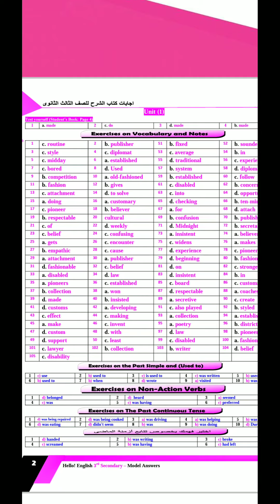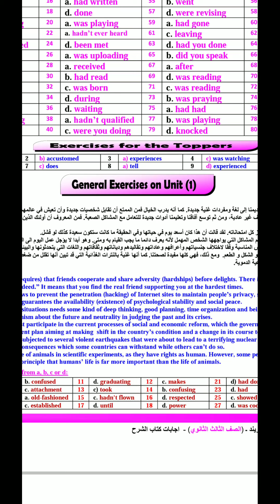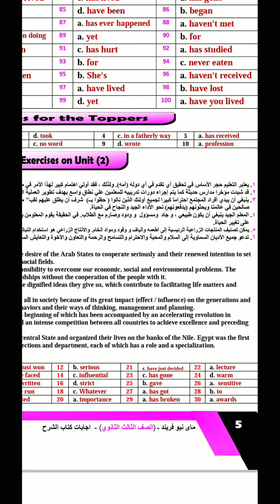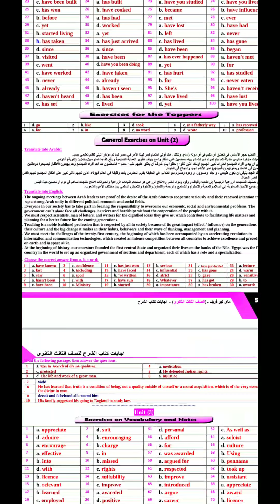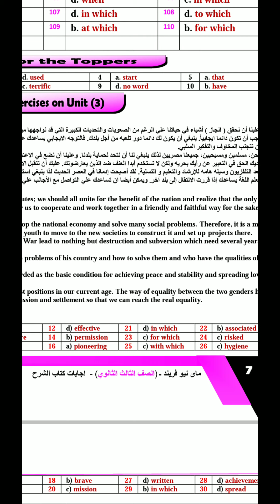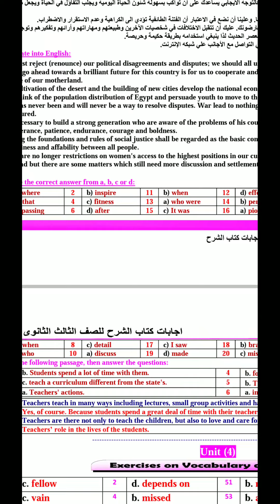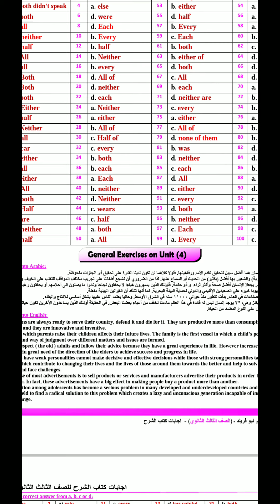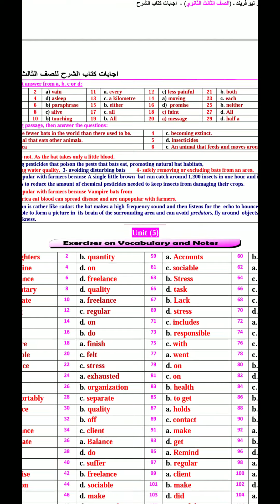اجابات كتاب my New Friend ماي نيو فريند الصف الثالث الثانوي 2022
اجابات كتاب my New friend الصف الثالث الثانوي 2022
حل كتاب ماي نيو فريند الصف الثالث الثانوي 2022
اجابات كتاب ماي نيو فريند كامل
كتاب الشرح